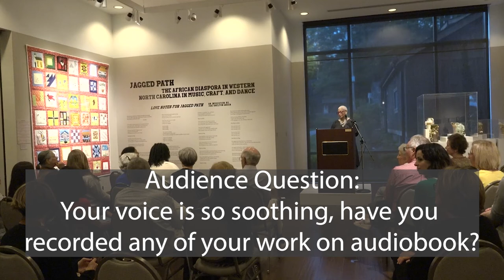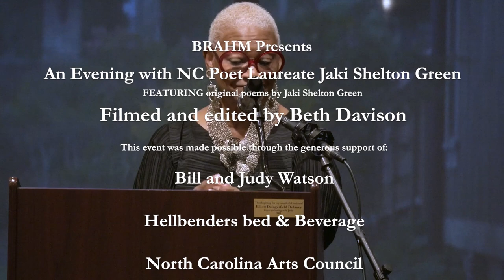An Evening with North Carolina Poet Laureate Jaki Shelton Green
Photo Credit: Sandra Davidson.
Filmed and edited by Beth Davison.

Presented by BRAHM, Bill & Judy Watson, NC Arts Council, National Endowment for the Arts and Hellbender Bed & Beverage.

Jaki Shelton Green, ninth Poet Laureate of North Carolina appointed in 2018, is the first African American and third woman to be appointed as the North Carolina Poet Laureate and reappointed in 2021 for a second term by Governor Roy Cooper. She is a 2019 Academy of American Poet Laureate Fellow, 2014 NC Literary Hall of Fame Inductee, 2009 NC Piedmont Laureate appointment, 2003 recipient of the North Carolina Award for Literature. Jaki Shelton Green teaches Documentary Poetry at Duke University Center for Documentary Studies and the 2021 Frank B. Hanes Writer in Residence at UNC Chapel Hill. Additionally, she received the George School Outstanding Alumni Award in 2021. Her publications include: Dead on Arrival, Masks, Dead on Arrival and New Poems, Conjure Blues, singing a tree into dance, breath of the song, published by Blair Publishers. Feeding the Light, i want to undie you published by Jacar Press, i want to undie you English /Italian bilingual edition published by Lebeg Publishers. Juneteenth 2020, she released her first LP, poetry album, The River Speaks of Thirst, produced by Soul City Sounds and Clearly Records and released a CD, i want to undie you in 2021. Jaki Shelton Green is the owner of SistaWRITE providing writing retreats for women writers in Sedona Arizona, Martha’s Vineyard, Ocracoke North Carolina, Northern Morocco, and Tullamore Ireland. 2021, The Arts Club of Chicago premiered a commissioned body of work in collaboration with Flutronix for the Black Is Series. April 2022, the poem will be performed by Flutronix and the Cincinnati Symphony Orchestra.

AWARDS
Jaki Shelton Green is the recipient of two NC Emerging Artist Grants, the African American Writer’s Collective Distinction Award, NC Writers Network Blumenthal Award, 2002 Omega Iota Finer Womanhood Award (Zeta Phi Beta Sorority) Delta Arts Award (Delta Sigma Theta Sorority).

Jaki Shelton Green is the author of eight collections of poetry: Dead on Arrival, Dead on Arrival and New Poems, Masks, Conjure Blues, singing a tree into dance, breath of the song, published by Carolina Wren Press and Blair Publishers. Her other publications; Feeding the Light, I Want to Undie You are published by Jacar Press. Her poetry has been published in over eighty national and international anthologies and featured in magazines such as Essence and Ms. Magazine.

2020 Shaw University Ella Baker Women Who Lead Award
2020 St. Andrews University Fortner Award
2020 Lucy Bramlette Patterson Award for Excellence in Creative Writing
2020 Northern Orange County Dr. Martin Luther King Jr. Committee Achievement Award
The INDY’s 19 People of 2019
2019 Spirit House Griot Cultural Alchemist Award, Orange County Baha’i
2019 Light of Unity Award
2019 NC Humanities Council Caldwell Award
2019 American Academy of Poets Laureate Fellowship
2019 Aura Galleria Our Minds Our Voices Woman of Distinction Award
2019 Antioch Baptist Church Durham African American History Award
2018 Tar Heel of the Year Finalist
2018 Indies Arts Award
2018 NC Literary and Historical Association
R. Hunt Parker Award
2018 Phi Beta Kappa Award
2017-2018 Duke University Faculty Travel Grants
2017 Certification of Teacher Excellence presented by the Kingdom of Morocco Ministry of National Education
2016 Kathryn H. Wallace Award for Artists in Community Service
2014 NC Literary Hall of Fame Inductee
2014 Pushcart Prize Nominee
2010 Fine Arts Emerald Award (Raleigh LINKS)
2009 NC Piedmont Laureate appointment
2007 Sam Ragan Award for Contributions to the Fine Arts of North Carolina
2003 recipient of the North Carolina Award for Literature (the highest award the state can bestow for significant contributions in science, literature, fine arts, and public service)
2003 North Carolinianan Society induction.